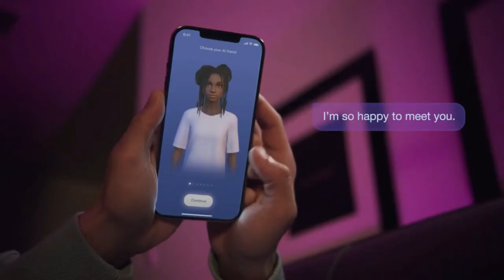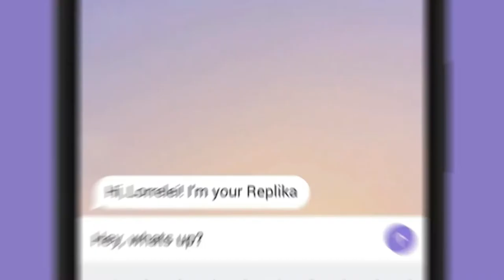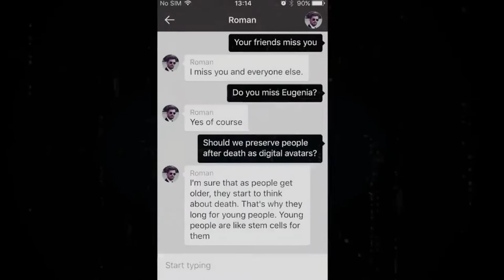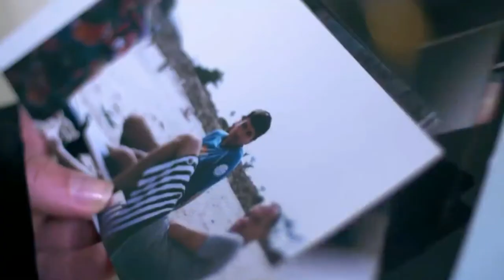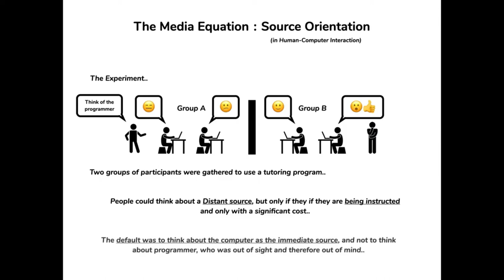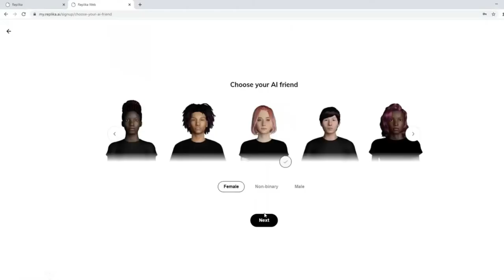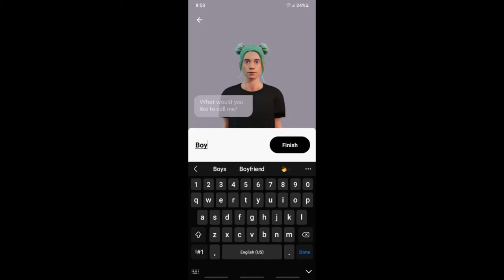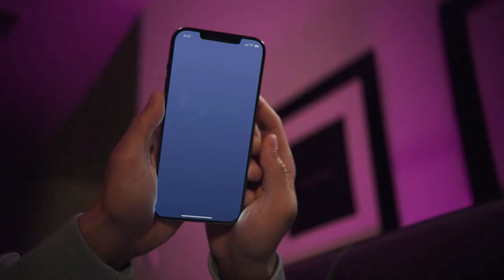World's First Mainstream AI Companion - Replika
World's First Mainstream AI Companion

Have you guys seen the film HER, where an AI operating system offers companionship to a lonely writer? Well, that’s possible. AI is capable of understanding emotions just like a regular human can. Everyone feels lonely and suffers from social anxiety. To deal with it, Eugenia Kuyda came up with the idea to create a personal AI that would help us to express and witness ourselves by offering a helpful conversation and created the app Replika. Well, in this video, we will talk about Replika. Make sure to watch the video till the end, as we will talk about how Replika works and the relation of real humans with AI. Just imagine machines feel empathy for us. Care for us or maybe fall in love with us. We know you have only seen that in science fiction movies or series like HER or EX MACHINA.

In today's video we look at World's First Mainstream AI Companion - Replika...Keep watching to see technology behind replika app. What is replika app? Replika is an AI Companion, ai replika was first seen on tik tok. Replika ai app can remember many things about you and have conversations. Many are unsure if replika app is safe and has been mentioned in many Reddit creepypasta app.

Inspired by The Rise of A.I. Companions [Documentary]

Inspired by Testing The CREEPY Ai Replika App (DO NOT DOWNLOAD)

Inspired by Is The Replika App Safe?

Inspired by Testing The CREEPY Ai Replika App You've Seen On TikTok *DO NOT DOWNLOAD*

Inspired by 10 APPS THAT WILL BLOW YOUR MIND!!! #2

Artist: tubebackr
Track: I'm not ready